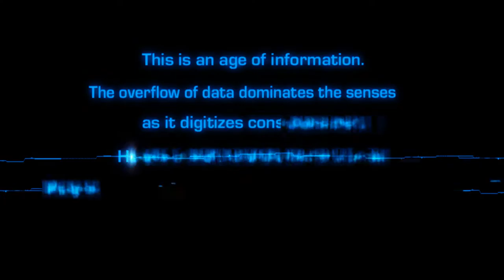Ghost In a Shell - Intro and Training